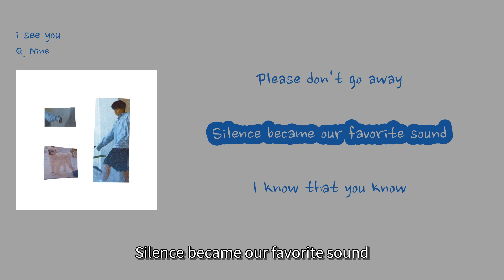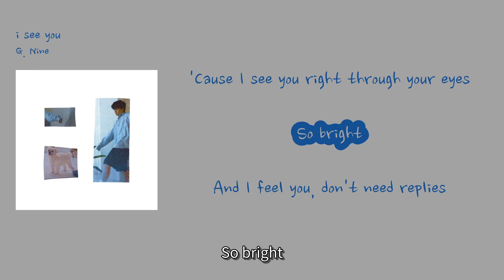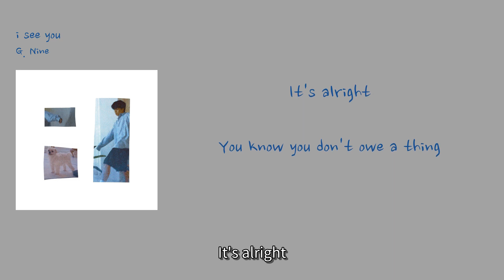[비가 오면 듣고 싶은 노래] G. Nine - 'i see you'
00:12 When you come lie right next to me [When you come lie right next to me] (Neowa naui siganeun dareuge heulleoganeunji)
00:18 All my problems go away [All my problems go away] (All my problems go away)
00:22 Please don't go away [Please don't go away] (Please don't go away)
00:26 Silence became our favorite sound [Silence became our favorite sound] (Silence became our favorite sound)
00:32 I know that you know [I know that you know] (I know that you know)
00:36 That it's love [That it's love] (That it's love)
00:40 'Cause I see you right through your eyes ['Cause I see you right through your eyes] ('Cause I see you right through your eyes)
00:46 So bright [So bright] (So bright)
00:56 And I feel you, don't need replies [And I feel you, don't need replies] (And I feel you, don't need replies)
01:00 It's alright [It's alright] (It's alright)
01:09 왜 너와 나의 시간은 다르게 흘러가는지 [Why does time flow differently for you and me] (Wae neowa naui siganeun dareuge heulleoganeunji)
01:16 Want you next to me forever [Want you next to me forever] (Want you next to me forever)
01:18 걸을 때마다 팔랑거리는 두 귀부터 [From the two ears that flutter every time we walk] (Georeul ttaemada pallanggeorineun du gwibuteo)
01:22 너의 전부가 이렇게 [Your everything is like this] (Neoui jeonbuga ireohge)
01:25 나에게 다 스며들었는데 [It has all seeped into me] (Naege da seumyeodeureonneunde)
01:28 I can't let you go [I can't let you go] (I can't let you go)
01:30 Love you from head to toe [Love you from head to toe] (Love you from head to toe)
01:31 너의 시간이 다 해도 [Even if your time is up] (Neoui sigani da haedo)
01:35 'Cause I see you right through your eyes ['Cause I see you right through your eyes] ('Cause I see you right through your eyes)
01:41 So bright [So bright] (So bright)
01:51 And I feel you, don't need replies [And I feel you, don't need replies] (And I feel you, don't need replies)
01:55 It's alright [It's alright] (It's alright)
02:03 You know you don't owe a thing [You know you don't owe a thing] (You know you don't owe a thing)
02:16 You don't gotta say nothing [You don't gotta say nothing] (You don't gotta say nothing)
02:22 'Cause I see you right through your eyes ['Cause I see you right through your eyes] ('Cause I see you right through your eyes)
02:37 So bright, yeah [So bright, yeah] (So bright, yeah)